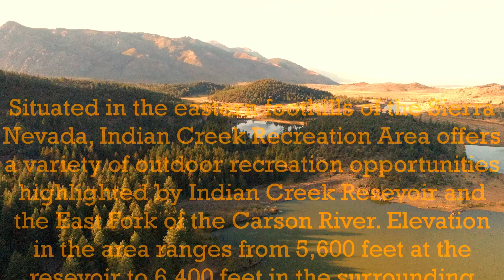Indian Creek Reservoir Part 2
Indian Creek Reservoir Alpine County, California

Joint flight between Mu$tang Crew Chief and Ð®ÖÑ€ KÏñG.
End of November 2018.
Welcome Boyz and Girrlz, Ð®ÖÑ€ KïñG here...Hey ! Here is another Alpine County Flyover. These videos are for you... Those of you that cannot get out and enjoy the many beautiful places, that California has to offer. Enjoy these (3) short Videos.

Indian Creek Recreation Area operated by the Bureau of Land Management (BLM). Indian Creek is in Alpine County near Markleeville and Woodfords .Elevation: 5,600 feet.Situated in the eastern foothills of the Sierra Nevada, Indian Creek Recreation Area offers a variety of outdoor recreation opportunities highlighted by Indian Creek Reservoir and the East Fork of the Carson River. Elevation in the area ranges from 5,600 feet at the reservoir to 6,400 feet in the surrounding foothills, good fishing and awesome Ð®ÖÑ€ flying.

As always this and any other Ð®ÖÑ€ KïñGs video or videos are not supported in any wayz by the following: BumBlocks©, Whiteblood Productions© or any or any of the many WhateverLady Inc.©, family of companies.

Mahalo, Спасибо, 감사합니다, Grazie, متشکرم, Cảm ơn bạn, Malo, Obrigado, paldies, Danke, Salamat, Je vous remercie.